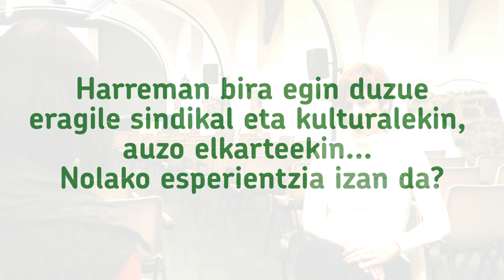Irtenbidea badago, aurrekontu-partehartzaileak: Iruñea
Udaleko aurrekontuak azaldu eta herritarren proposmanenak entzun eta zalantzak argitzeko Hiri Batzarra egin zuten Iruñean. Eva Aranguren zinegotziarekin hitz egin genuen.